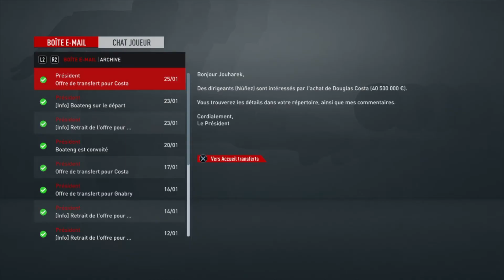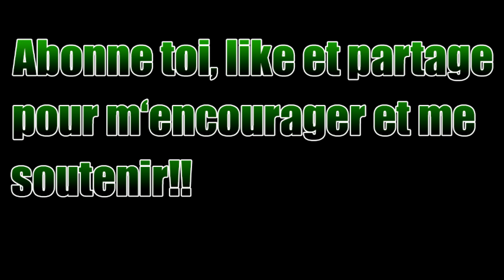FIFA 21 | CARRIERE MANAGER BAYERN MUNICH #9!!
Salut tout le monde, aujourd'hui je vous présente ma 9ème vidéo en carrière manager avec le Bayern Munich!
Mon Snap: Jouharek_YT
Mon Insta: Jouharek_YT
Mon Twitch: Jouharek